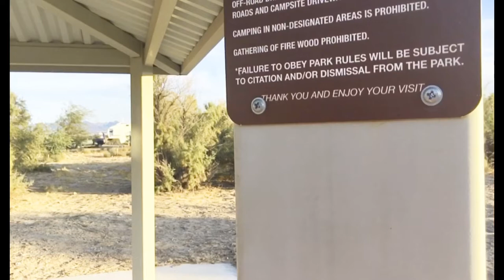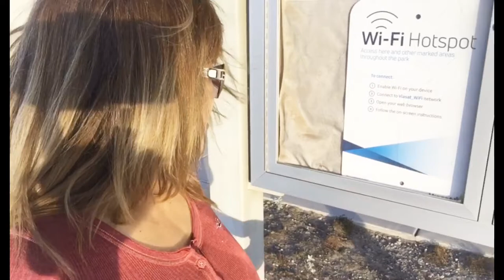BIG BEND of the COLORADO STATE CAMPGROUND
LAUGHLIN , NEVADA U.S.A